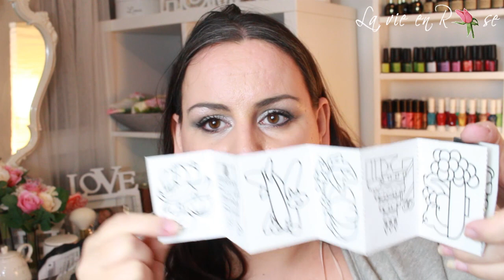Haul DU site pas cher Random ♥ La Vie en Rose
combi neoprene:  17€
lien censuré
coins de table:
lien censuré
guirlande led:
lien censuré
papier a gratter
lien censuré
robe: 5.94€ lien censuré
gants: 1.96 dollars
lien censuré
strass: 5.47 dollars
lien censuré
tsum tsum: 3.90€
lien censuré
podometre: 1.20 dollars
lien censuré

MES PARRAINAGES

- Si vous souhaitez m'envoyer des peaux de banane ou des bisous:
                                            BP 76
                                 51800 Sainte Ménéhould